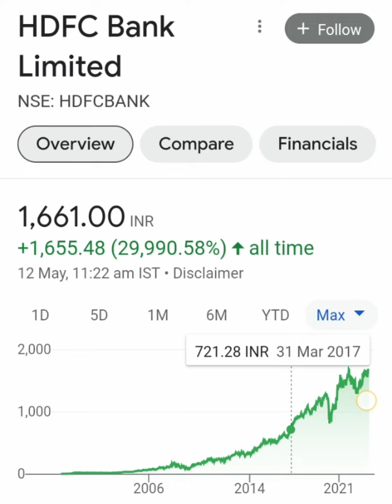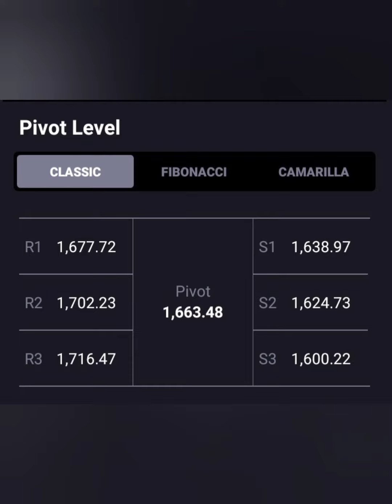HDFC BANK SHARE🔥आज लग गया 1% का UC🔥आगे क्या करे💯BUY HOLD SELL📉